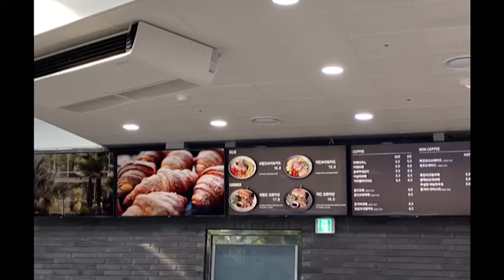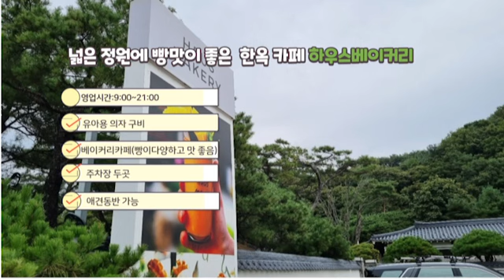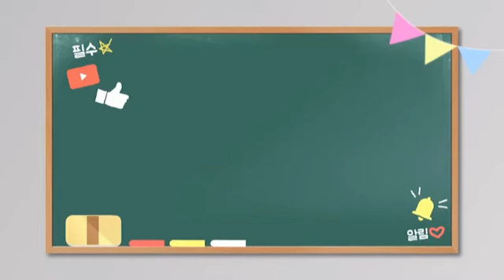가을의 정취를 느끼기 위해 좋은 식물원 카페와 한옥카페를 소개해드리겠습니다.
서울근교 파주에 가면 통창뷰로 논밭뷰를 볼 수 있는 카페가 있습니다. 이곳은 대형카페라 식물을 구경할 수 있어 좋은 곳이랍니다. 또한 양평의 하우스베이커리는 빵맛도 좋고 할로윈데이를 미리 느껴볼 수 있는 한번 가볼 만한곳으로 추천합니다.